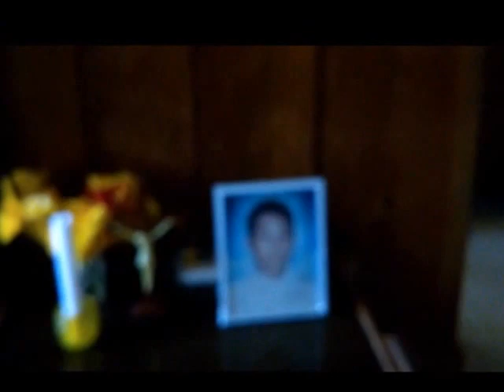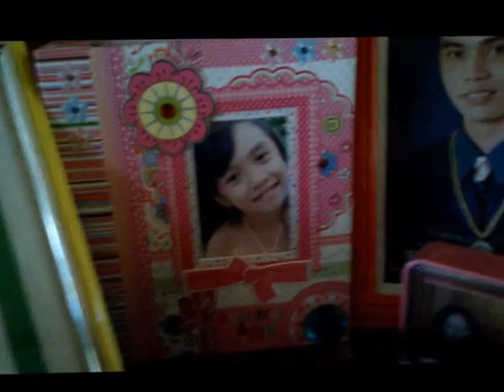Home in Bicol (October 7, 2013)